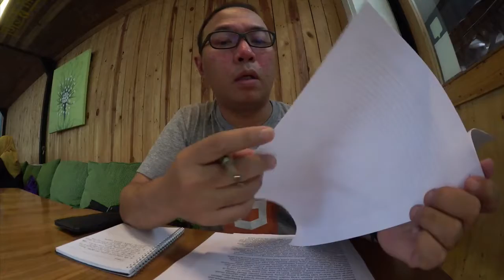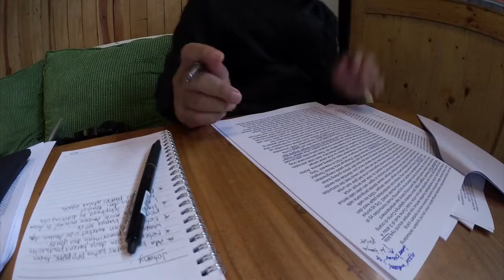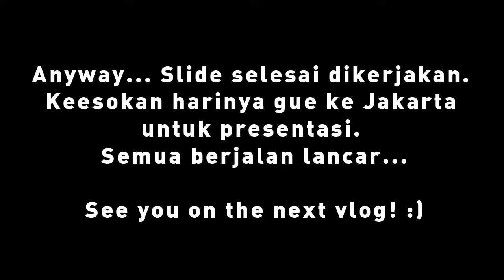Kerja Tanpa Komputer - Vlog #1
Akhir-akhir ini gue mengubah beberapa teknik dasar menyelesaikan pekerjaan. Salah satunya adalah memasukkan catatan kertas ke dalam workflow untuk penyelesaian setiap task. Sebelumnya selalu langsung membuka komputer.

Hasilnya: hasil kerja lebih detil. Kenapa? Karena dengan menggunakan coretan kertas terlebih dahulu, maka tugas menjadi terencana lebih baik. Terasa sekali ketika direkap ke dalam komputer berbentuk slide, word doc, spreadsheet atau dokumen lainnya.

Vlog ini tentang kerja di sebuah cafe tanpa komputer. Ternyata enak banget karena tidak banyak gangguan (terutama dari social media).